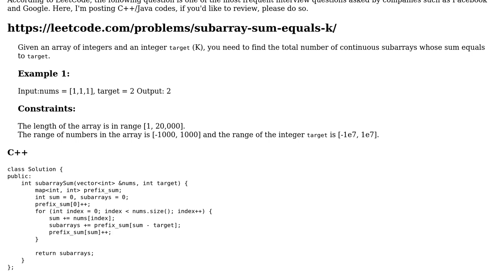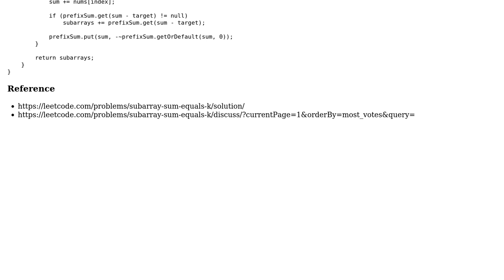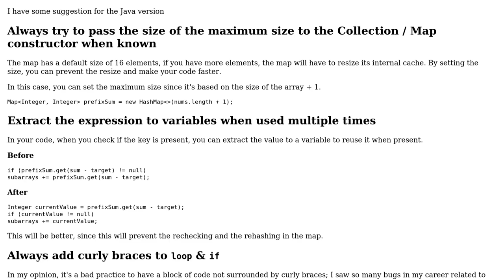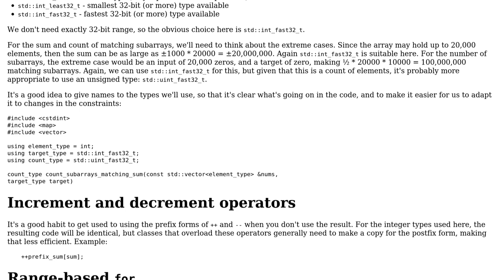Code Review: LeetCode 560: Subarray Sum Equals K - C++/Java (2 Solutions!!)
Code Review: LeetCode 560: Subarray Sum Equals K - C++/Java

With thanks & praise to God, and with thanks to the many people who have made this project possible! | Content (except music & images) licensed under CC BY-SA | Music | Images & others | With thanks to user TorbenPutkonen user Toby Speight user Emma user Doi9t and the Stack Exchange Network Trademarks are property of their respective owners. You are responsible for your own actions.